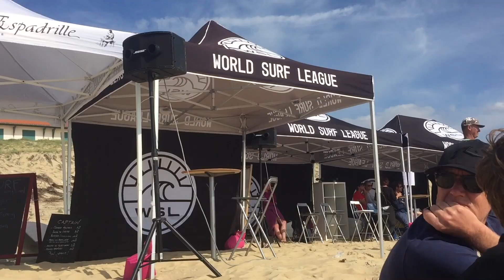the 2016 edit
my year

Jersey, Channel Islands, Les Arcs, Barcelona, Hossegor, Perranporth, Morocco, my imagination.

Surfing, skating, cycling, filming, falling, driving, sleeping, working, flying, sailing, living.

iPhone 6, GoPro Hero 3+, Canon 700D, human eyes.

Sam Feldt - Show Me Love (feat. Kimberly Anne) [EDX Remix]

RIP TSKS